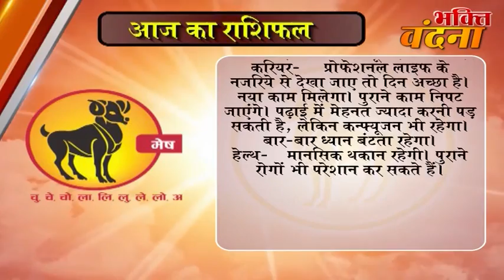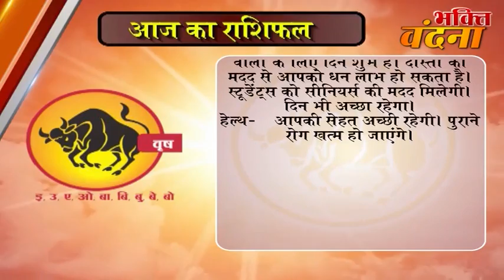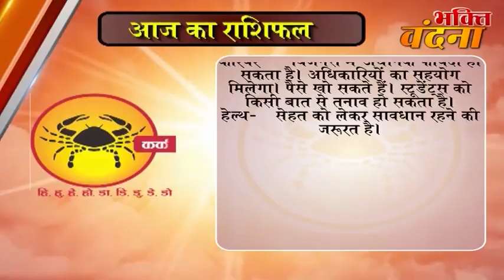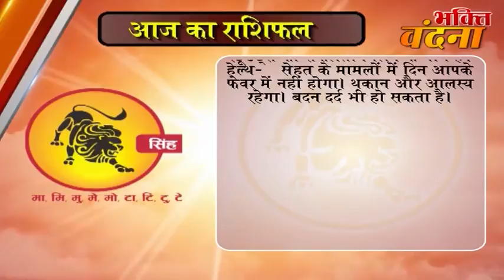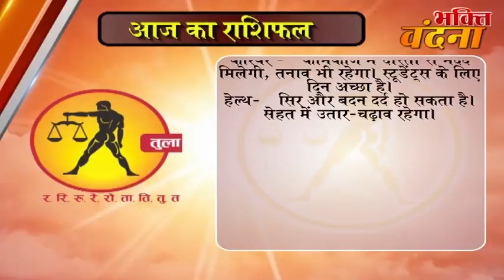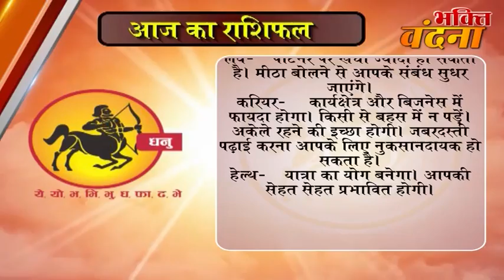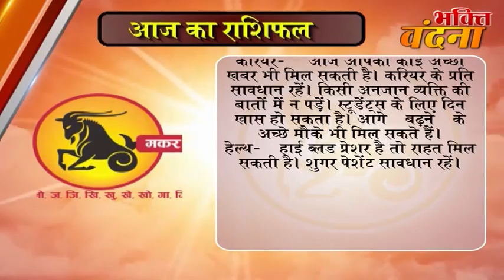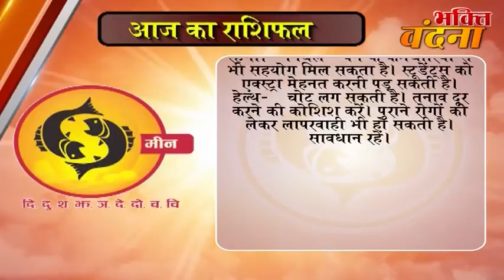Aaj ka Rashifal 30 September 2017, Daily rashifal, Danik rashifal ,आज का राशिफल ,दैनिक राशिफल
Aaj ka Rashifal 28 September 2017, Daily rashifal, Danik rashifal ,आज का राशिफल ,दैनिक राशिफल
Aaj ka Rashifal 27 September 2017, Daily rashifal, Danik rashifal ,आज का राशिफल ,दैनिक राशिफल
Aaj ka Rashifal 26 September 2017, Daily rashifal, Danik rashifal ,आज का राशिफल ,दैनिक राशिफल
Aaj ka Rashifal 25 September 2017, Daily rashifal, Danik rashifal ,आज का राशिफल ,दैनिक राशिफल
Aaj ka Rashifal 24 September 2017, Daily rashifal, Danik rashifal ,आज का राशिफल ,दैनिक राशिफल
Aaj ka Rashifal 23 September 2017, Daily rashifal, Danik rashifal ,आज का राशिफल ,दैनिक राशिफल
Aaj ka Rashifal 22 September 2017, Daily rashifal, Danik rashifal ,आज का राशिफल ,दैनिक राशिफल
Aaj ka Rashifal 21 September 2017 Daily rashifal Dainik rashifal आज का राशिफल दैनिक राशिफल
Aaj ka Rashifal 20 September 2017, Daily rashifal, Danik rashifal ,आज का राशिफल ,दैनिक राशिफल
dainik rashi
rashifal bhavishye
today rashifal
horoscope 2017
jyotish upay
rashifal daily
rashifal 2017

mesh
asardar upay
asardar totke
chamatkari samadhan
astrology today